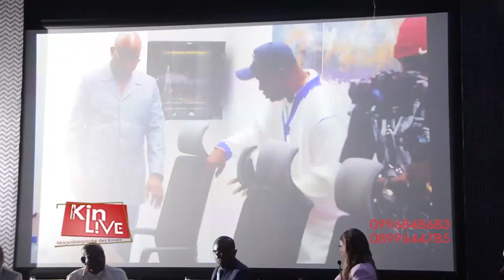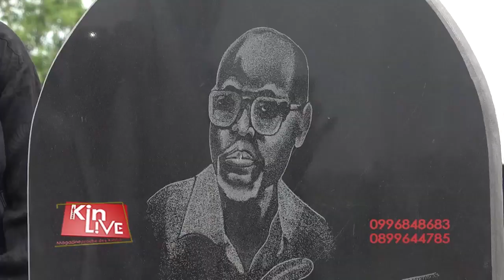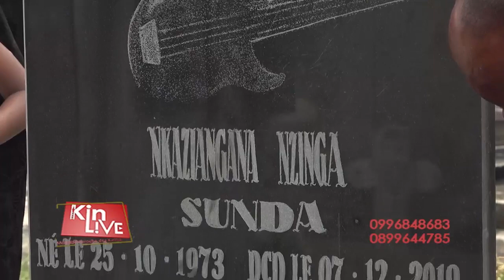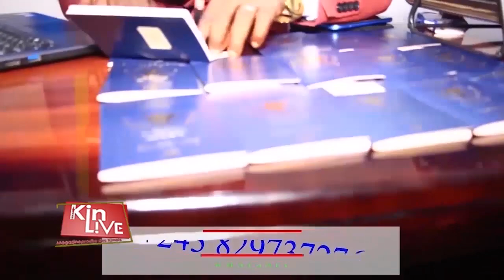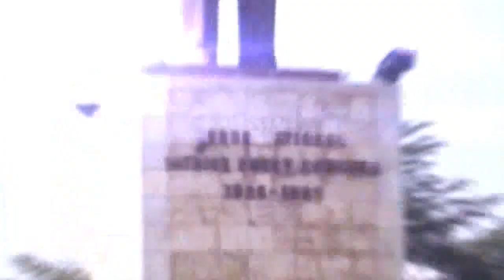JEAN-PIERRE BEMBA S'ENGAGE POUR LA RÉÉLECTION DE FÉLIX TSHISEKEDI DANS LE GRAND ÉQUATEUR